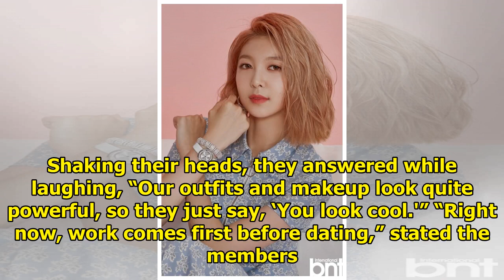DreamCatcher Explains Why They Don't Get Asked Out By Male Idols, Shares Variety Show Dream, And ...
DreamCatcher Explains Why They Don't Get Asked Out By Male Idols, Shares Variety Show Dream, And More
Display. Sharethrough. Soompi.1x1 DreamCatcher took part in an interview and pictorial for BNT Inter...